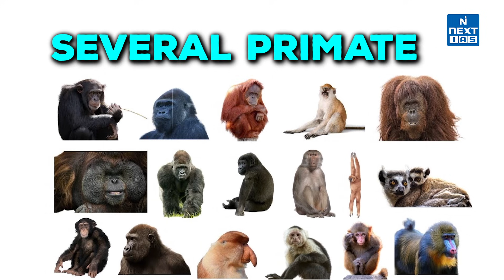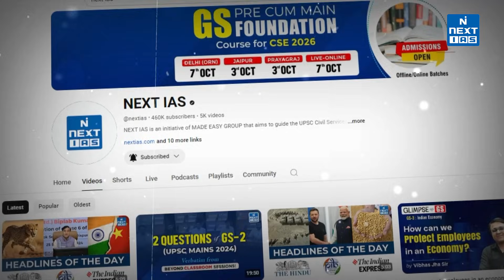Biosphere Reserves in India (Through Animation) - Dibru-Saikhowa Biosphere Reserve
Welcome to Dibru-Saikhowa National Park, a breathtaking paradise in Assam! 🌿

Nestled between the mighty Brahmaputra, Lohit, and Dibru rivers, this 765 km² Biosphere Reserve is home to India’s largest Salix swamp forest and stunning grasslands.

With its rich biodiversity, rare wildlife, and vibrant fish species, it’s a true haven for nature lovers. 🌳 However, this ecological gem faces challenges, as hydrocarbon exploration threatens its pristine beauty. 🌏 Explore the lush landscapes, experience the tropical monsoon climate, and uncover the fight to protect this endangered sanctuary. Let’s dive into the wonders and woes of Dibru-Saikhowa!

Keep Learning!